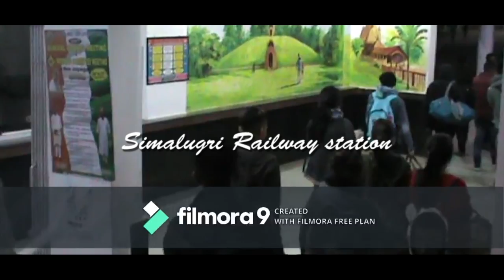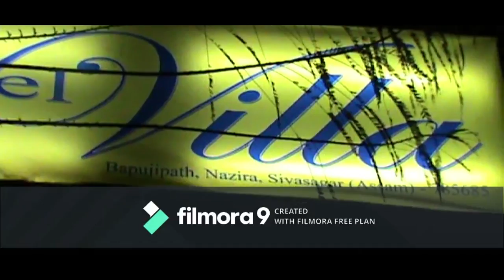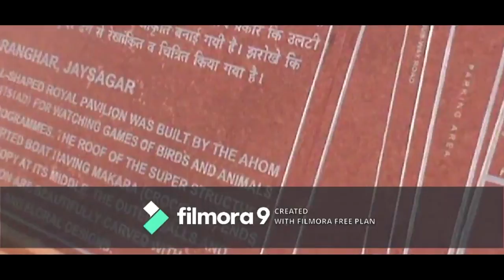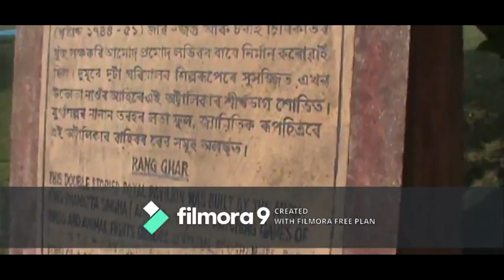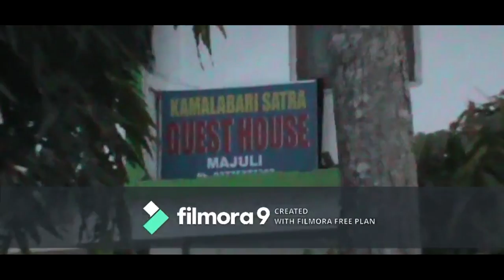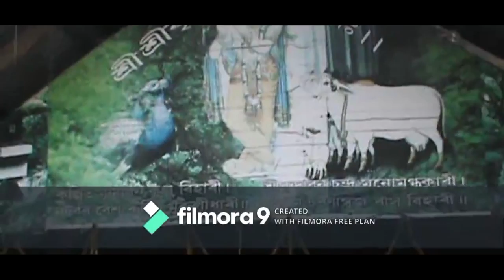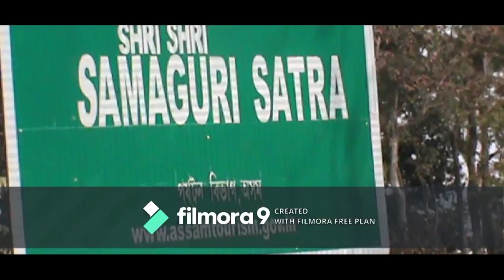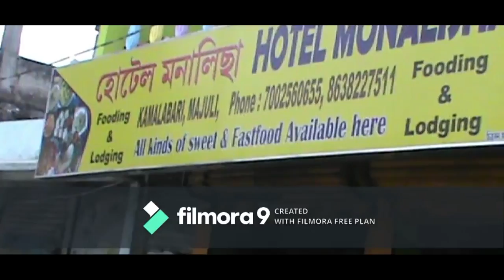Yemhi Memorial College/Dimapur-Nagaland/History Department Field Trip/Students Report.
Yemhi Memorial College, History Department Field Trip to Sibsagar & Majuli Island. Students Report based on our journey.